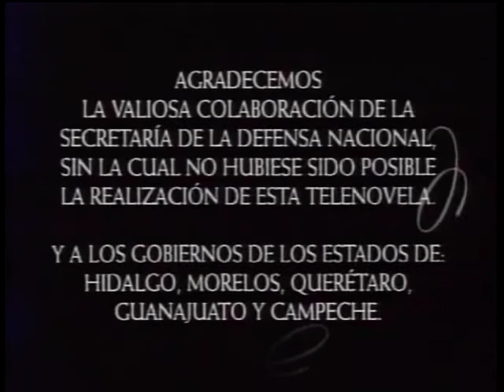La Antorcha Encendida - Entrada 2 (1996)